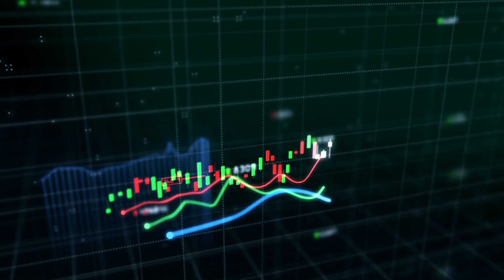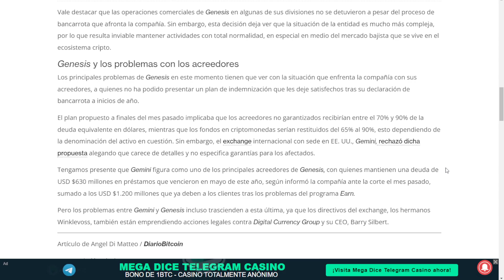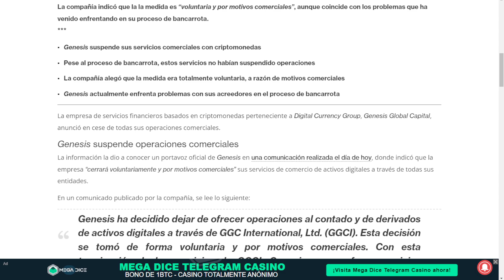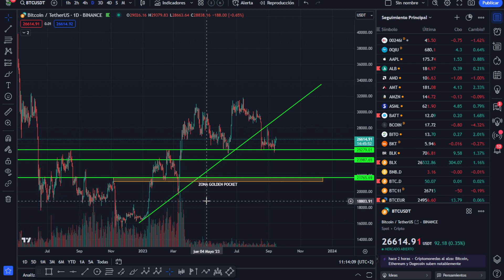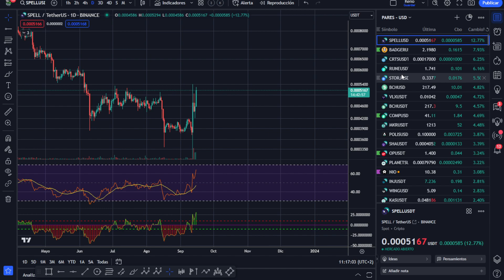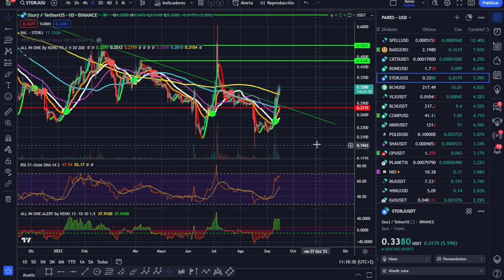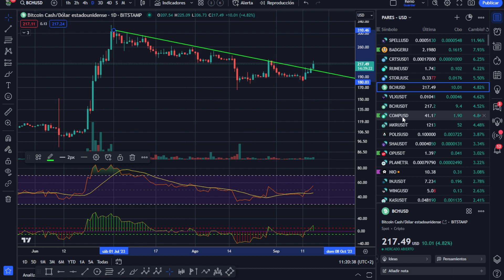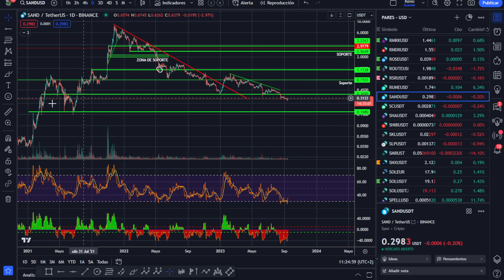🤢🤢 PALO PARA EL MUNDO CRIPTO Y BITCOIN 🤢🤢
Hablamos de marketing y negocios, de como invertir tu dinero, como ganar dinero on line, con la mejor inversión para multiplicar tu dinero.

Todo sobre bitcoin y business con Keno,  btc, altcoins, blockchain y criptomonedas en general, noticias e información. Te mantenemos al día bitcoin con nuestros Criptodiarios, especiales , entrevistas y tutoriales.

tradinglatino, trading latino, delox, battaglia,  juan rodriguez, papa bitcoin, pablo gil, crisis, bitcoin al dia, bitcoin y cryptos, pedro buerbaum, adrián saenz